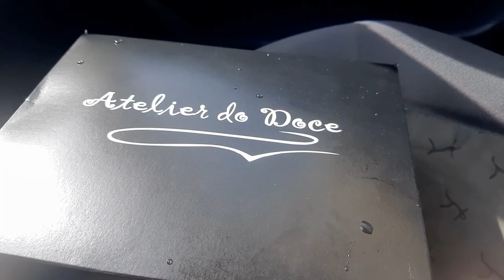Talking Bolas! (Atelier do Doce, Silver Coast, Portugal)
If you like 'bolas de Berlim' (Portuguese doughnuts) you MUST visit this holy place!